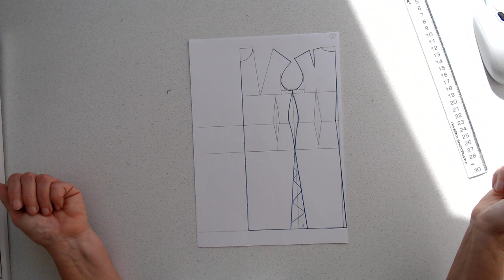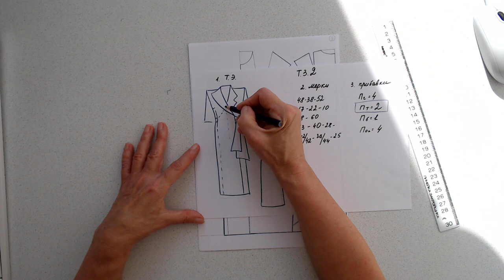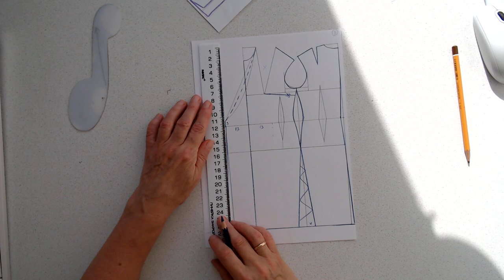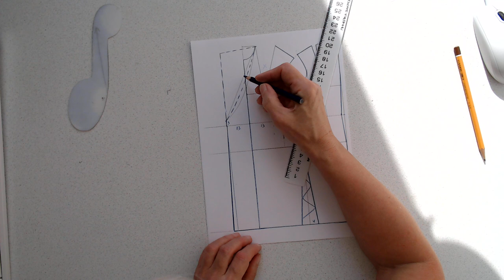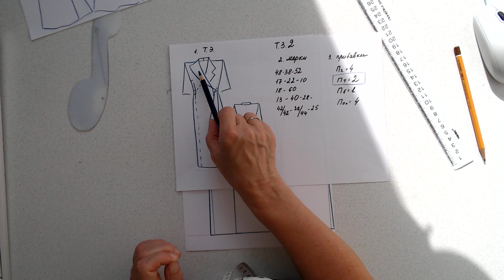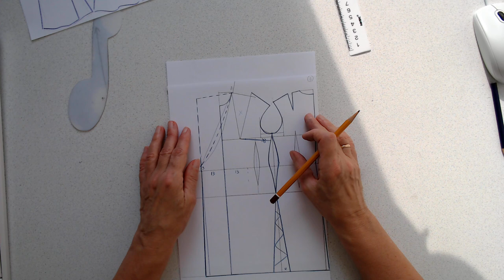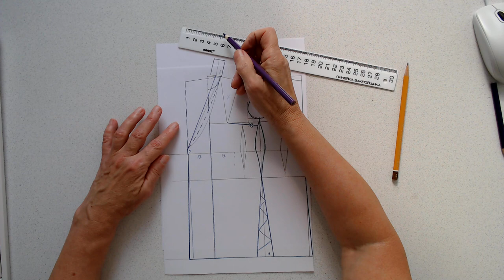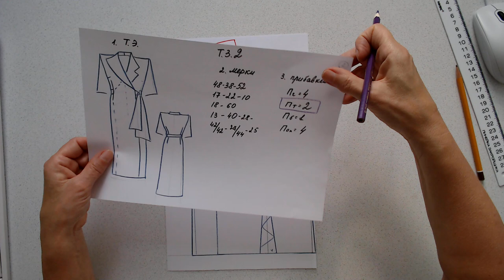Платье с запахом 2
Продолжение темы платье с запахом.
Для того, чтобы вам было понятно, как строится Базовая конструкция или основа платья, смотрите видео по ссылке.
Смотрите "Модный приговор своими руками 11. Построение БК 1." на YouTube